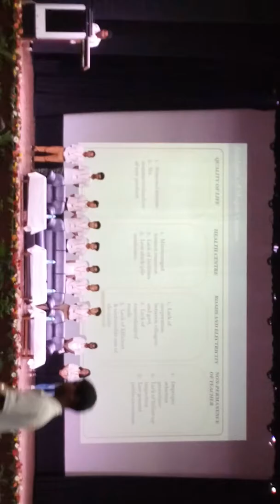A Speech delivered by me Atal Conclave 2018.